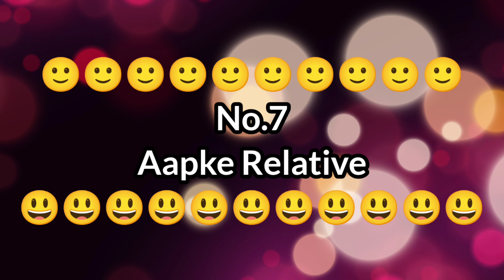Aapse Kon Sabse Jyada Pyar Karta Hai 😘😍❤️ love quiz game today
• Choose your Birthday Gift
• Choose One Number tiktok
• School Love Status
• School Love Watsapp Status
• Watsapp Status
• Love Status
• Status Video
• New Whatsapp Status
• Top 10 Cute Name
• World Best Name
• Top 5 Cute Name
• Girls vs Boys
• Girls Handwriting & Boys Handwriting
• Alphabet Name Walo Ka Status
• Reel vs Real
•Entertainment videos
Love Quiz
Love Quiz Game Today
Love status
Love
Love Whatsapp status
Love Quiz Game you
Quiz game
entertainment
Quiz